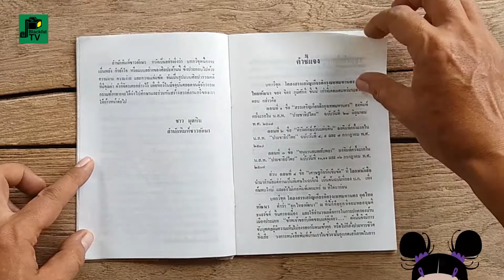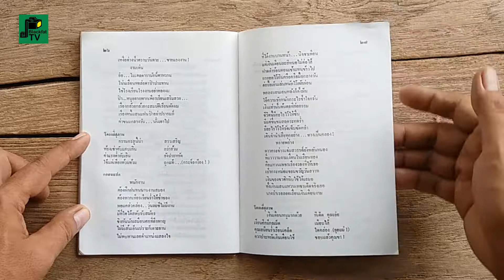หนังสือ"โคลงสรรเสริญเกียรติกรุงเทพมหานคร ยุคไทยพัฒนา"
เขียนขึ้นในคุกช่วงประมาณปี พ.ศ. 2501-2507

หนังสือบทกวีวิจารณ์การเมืองการปกครอง
ในเมืองไทย ช่วงประมาณปีพุทธศักราช 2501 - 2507
เขียนโดย จิตร ภูมิศักดิ์ นักกวีและนักศึกษาศิลปวรรณคดี
หนังสือเหมาะสำหรับผู้สนใจการเมืองการปกครองไทย

ผู้เขียน : จิตร ภูมิศักดิ์
ผู้จัดพิมพ์ : สำนกพิมพ์ “ชาวอักษร”
การจัดพิมพ์ : รวมเล่มสมบูรณ์ ครั้งแรก เดือนสิงหาคม 2529
                      จำนวน 1,000 เล่ม
บรรณาธิการ : ชาว มุดหิน
ราคาจำหน่าย : เล่ม 18 บาท
พิมพ์ที่ : โรงพิมพ์เรือนแก้วการพิมพ์
              นายธีระ เจียรดิษฐอาภรณ์ ผู้พิมพ์ผู้โฆษณา